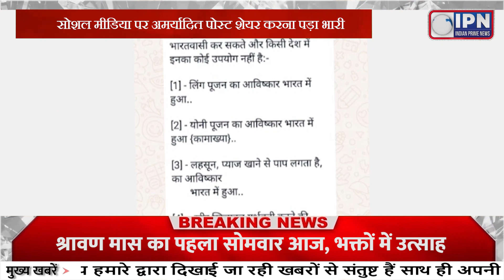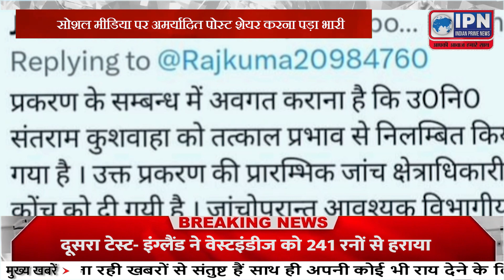दरोगा की अमर्यादित पोस्ट से समुदाय में पनपा आक्रोश